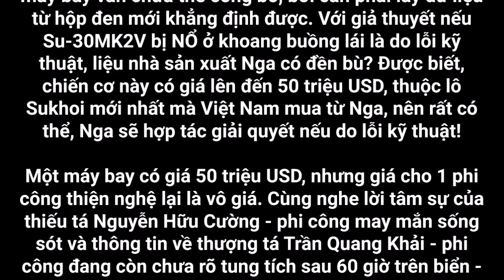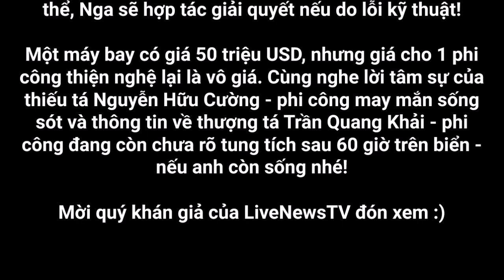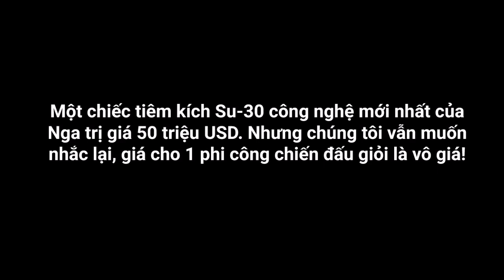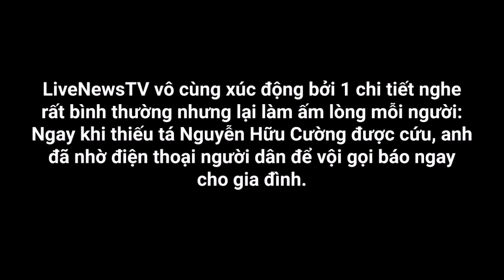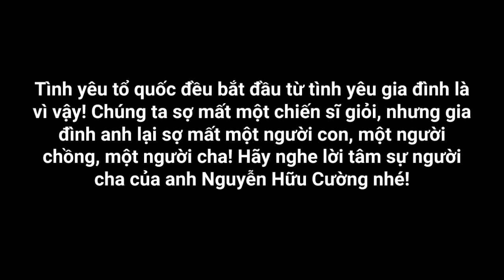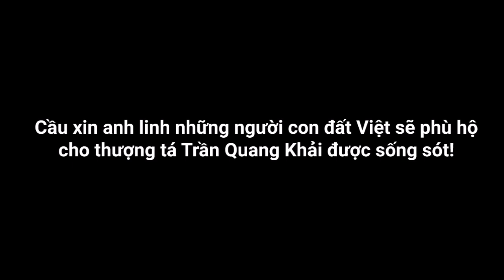Chưa Thể Công Bố Nguyên Nhân Rơi Máy Bay SU-30MK2 & Tung Tích Phi Công Mất Tích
1 ngày sau khi tìm được phi công Nguyễn Hữu Cường lái máy bay Sukhoi Su-30MK2V số hiệu 8585 Việt Nam, nguyên nhân của vụ rơi máy bay vẫn chưa được công bố bởi vẫn chưa tìm ra hộp đen và phi công thượng tá Trần Quang Khải vẫn còn mất tích. Hi vọng sẽ sớm tìm được nguyên nhân và phi công thứ 2 vẫn sống sót! LiveNewsTV sẽ tiếp tục cập nhật vụ rơi máy bay Su-30 sớm nhất.